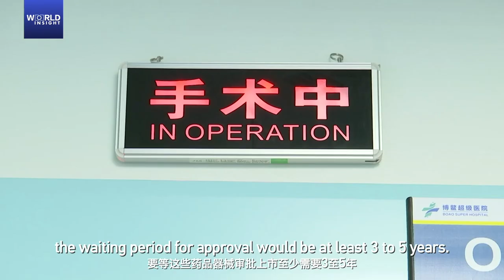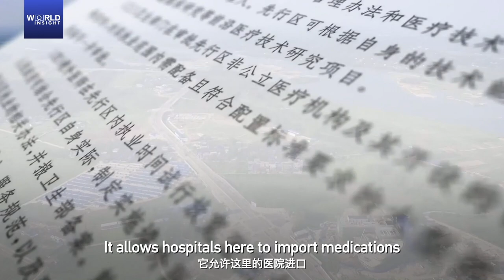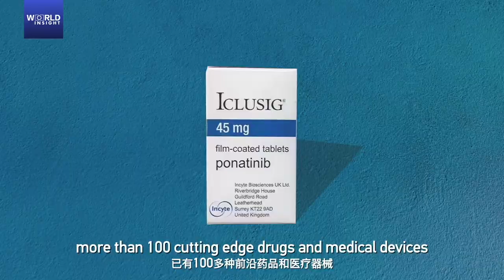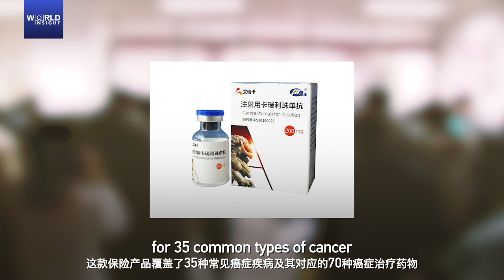Hainan's Boao An innovative medical zone to better Chinese people's wellbeing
Each year scores of Chinese travel abroad to seek medical treatment. Could Hainan's Boao change that by importing pharmaceutical products from around the world into the pilot zone as soon as they come out? Tian Wei finds out by talking to an oncologist who moved to China's southernmost province after working in the U.S. for two decades.